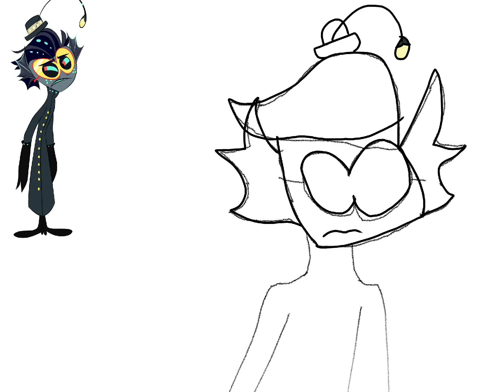Making an Minor character of Hazbin hotel ((Baxter))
Drawing: Procreate